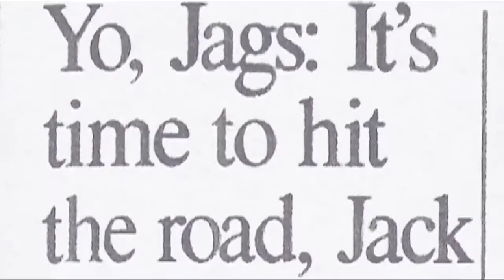1010XL Personalities "Favorite Moment in Franchise History"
Ryan "Hacker" Green shares his favorite moment in franchise history presented by: McIver Clinic and Construction Solutions & Supply.